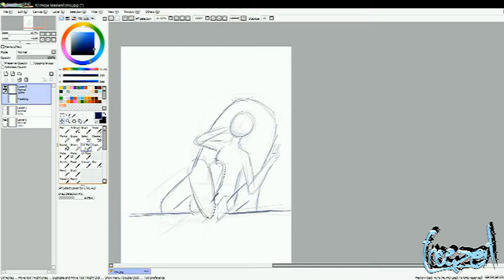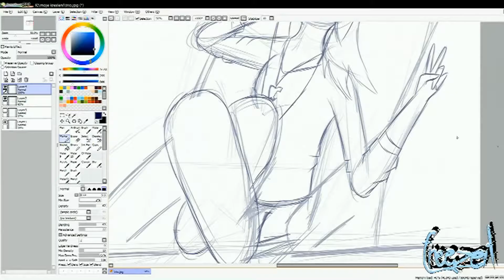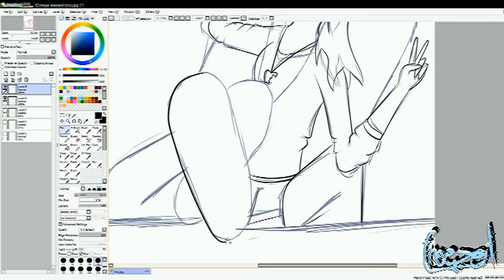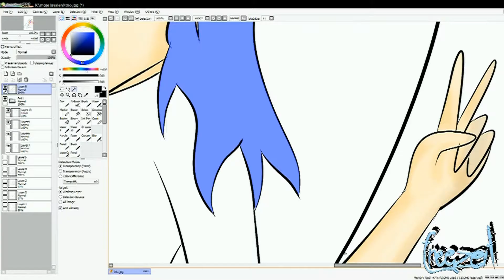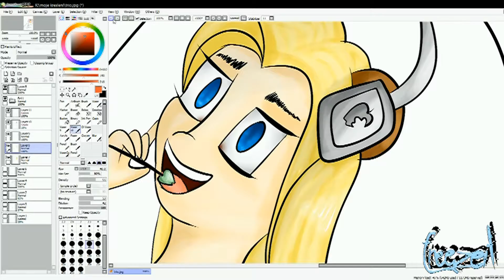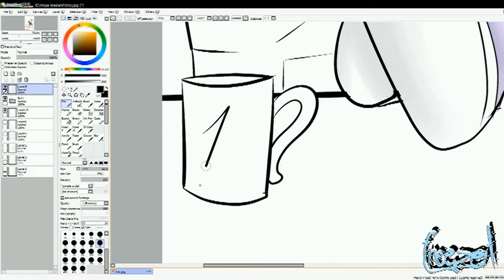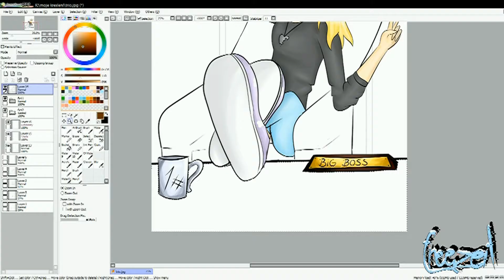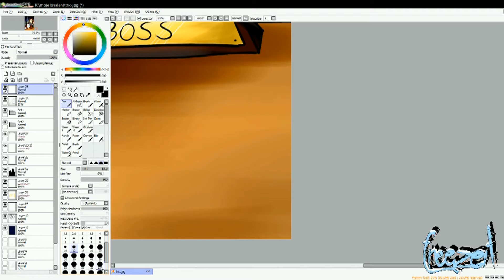Terez - SPEEDPAINT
If you like it paint on that cute like button and leave here some comment.